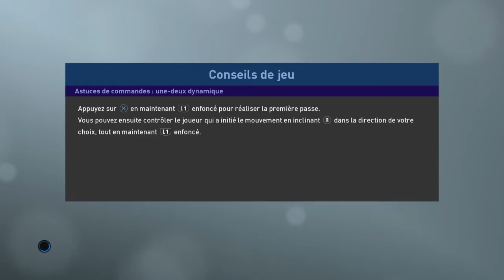FRANCE - ITALIE (Match amical) sur PES 2019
Nouveau match de l'équipe de France avec FRANCE - ITALIE sur PES 2019. Bon match !